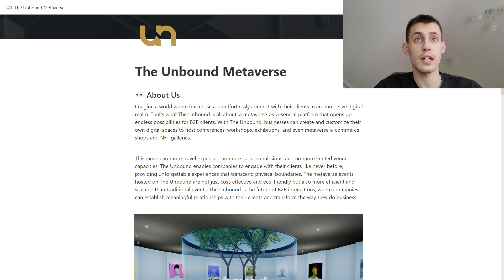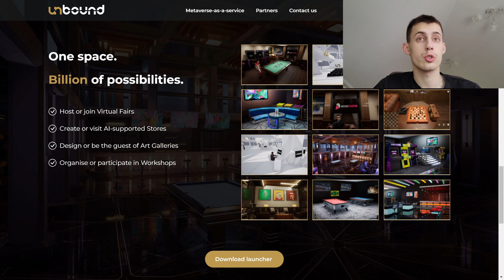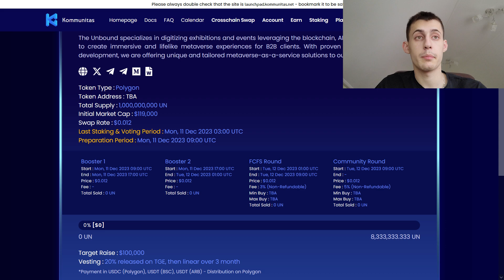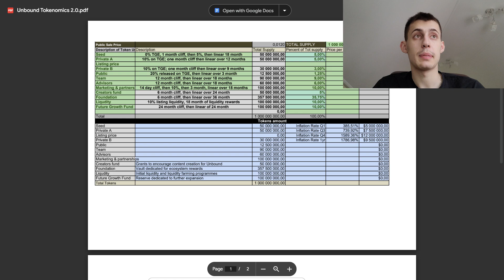The Unbound Is Here To Revolutionize The Metaverse Industry💥